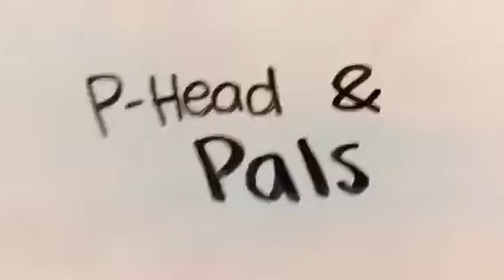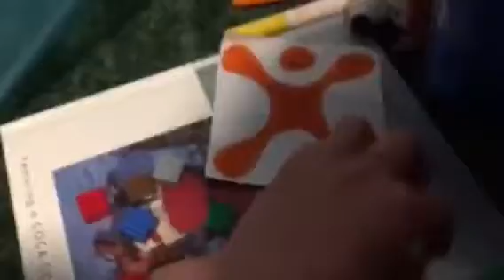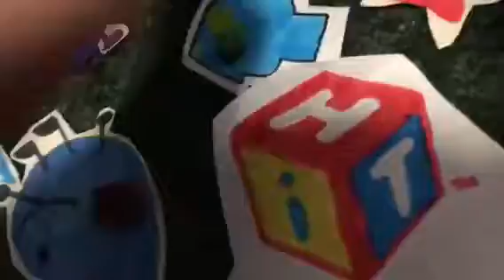P Head & Pals E8 Cingular Goes the Kitchen & Makes S’mores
sadly this is the last archived P head and Pals